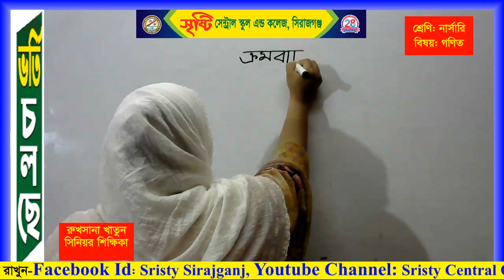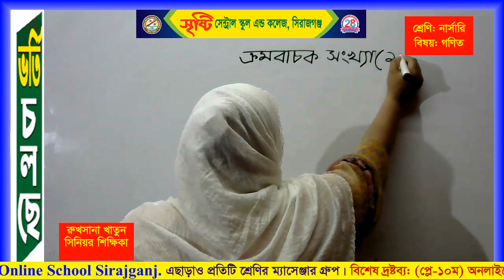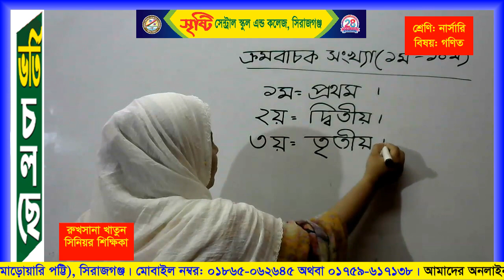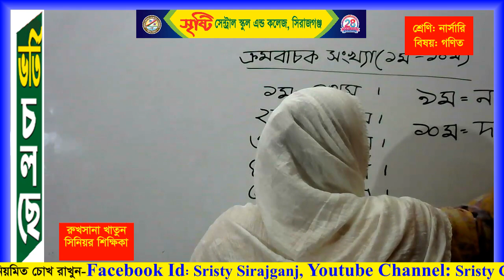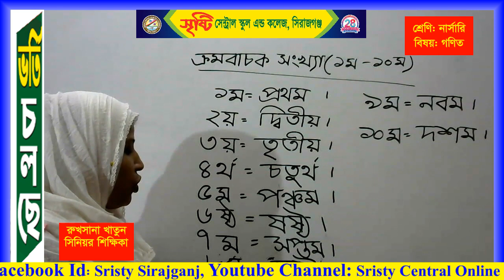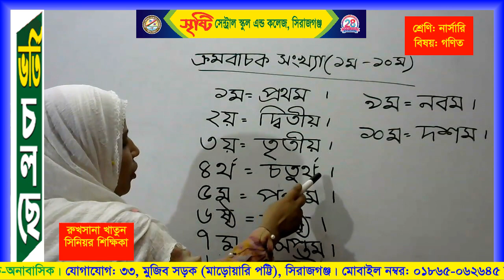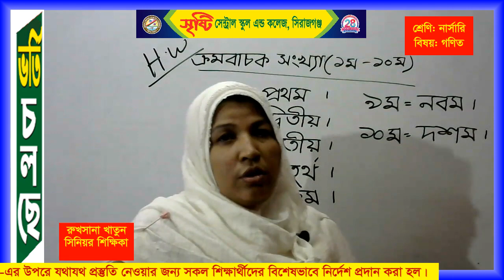শ্রেণি: নার্সারি, বিষয়: গণিত, শিক্ষিকা: রুখসানা খাতুন